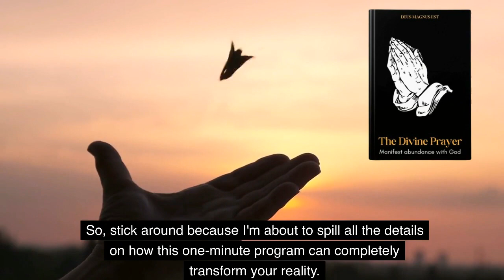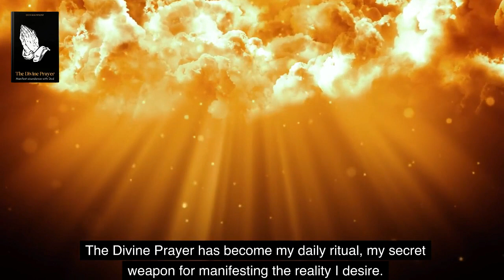The Divine Prayer - (ALERT 2024!!) - THE DIVINE PRAYER REVIEW - The Divine Prayer Reviews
🚀 Unleash the Power Within with The Divine Prayer! 🌌

Embark on a journey of transformation and abundance with The Divine Prayer, a revolutionary digital product that promises to reshape your life in just minutes a day.

🎧 One-Minute Prayer for Profound Impact:
Immerse yourself in the transformative experience of The Divine Prayer's one-minute audio track. Designed to activate your brain waves and resonate with the frequency of abundance, this daily ritual is your gateway to a life of prosperity. Simply pop in your headphones and let the magic unfold.

📖 Comprehensive Guidebook for Enlightenment:
Delve deeper into the mechanics of The Divine Prayer with the accompanying guidebook. Understand the science and history behind this divine practice, and learn how to seamlessly incorporate it into your daily routine for maximum effectiveness.

✨ Abundant Benefits to Transform Your Life:
Experience a plethora of benefits that extend beyond the ordinary:

Manifest Abundance: Attract wealth, health, success, relationships, and spiritual growth.
Stress Reduction: Melt away stress and cultivate a calm and composed mindset.
Enhanced Mental Health: Foster improved mental well-being, reducing anxiety and promoting a positive outlook.
Boosted Positivity: Infuse your life with gratitude, optimism, and an overall brighter perspective.
Improved Relationships: Witness positive changes in your connections, fostering understanding and harmony.
🌟 Final Verdict: Limitless Potential Awaits:
The Divine Prayer is not just a routine; it's a transformative journey toward manifesting health, wealth, and love. No supplements needed—this program is built on progress, offering limitless potential to those committed to positive change.

Ready to unlock abundance? Begin your transformative journey with The Divine Prayer! 🙌✨